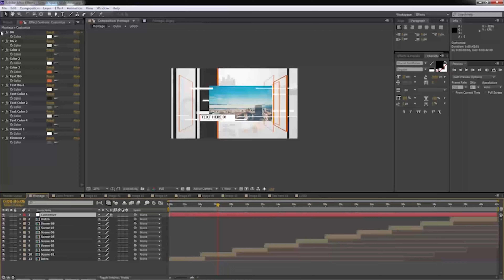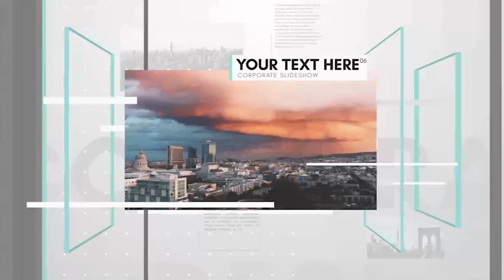Simple Space Slideshow | After Effects Project Files - Videohive template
After Effects CS6 and above compatible No plugins required video tutorial Customization color (4 Color Presets) Full HD resolution 1920×1080 100% After Effects Duration: 42 Image not included Music is not included but can be purchased from here Font is free. GLACIAL INDIFFERENCE

 Last Update 14 October 17 Created 14 October 17 After Effects Version CS6 Files Included After Effects Project Files Universal Expressions Yes Length 0:42 Resolution 1920x1080 File Size 52.3MB Media Placeholders 8 Text Placeholders 8 Tags broadcast, business, clean, color, company, corporate, corporation, modern, opener, photo, presentation, product, service, showreel, slideshow